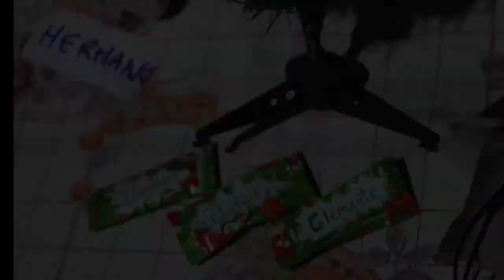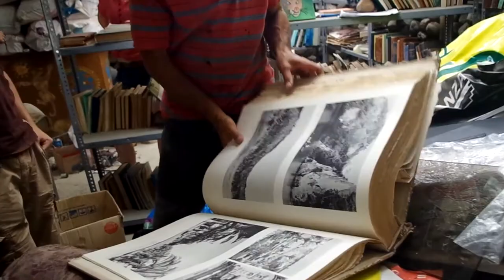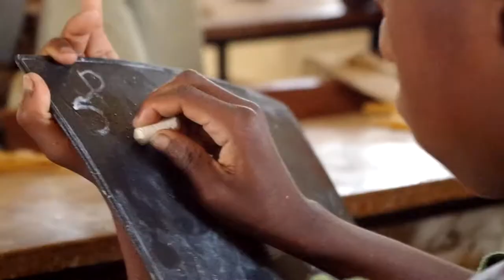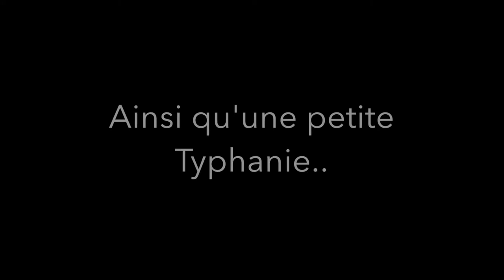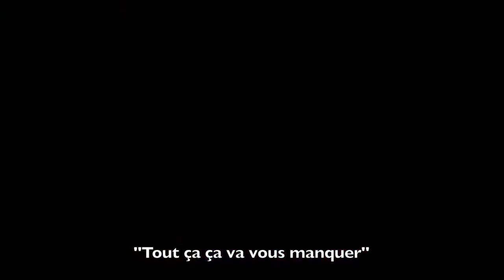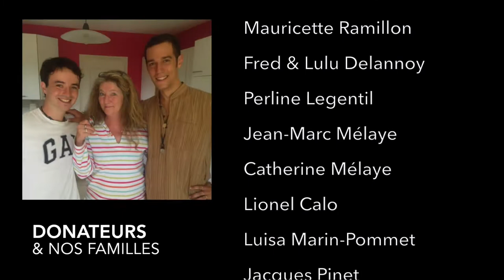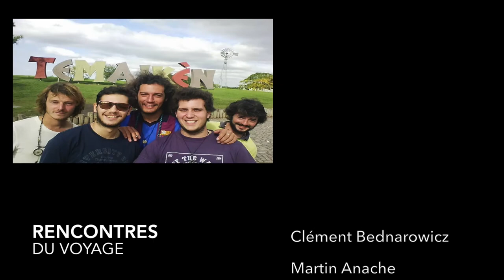Film SHERPA 1 - Solida'rire